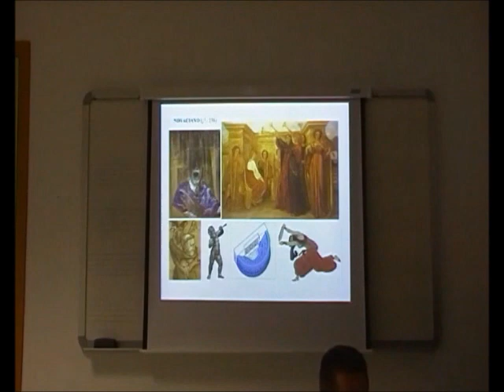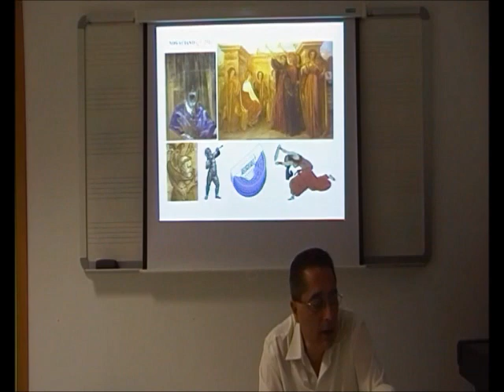Contra la Música 30/52 - Clemente de Alejandría y las Trompetas Bíblicas - Dr. Manuel Lafarga